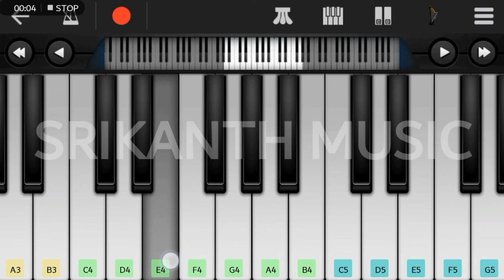Tharagathi gadhi daati ( Color photo)